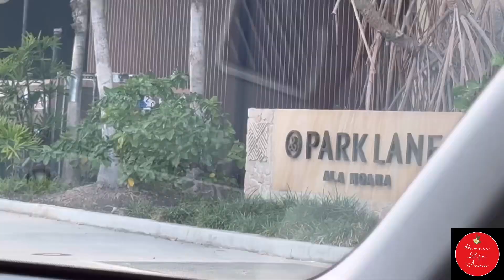Prince Kuhio Day | escape room adventure | holiday | thank God